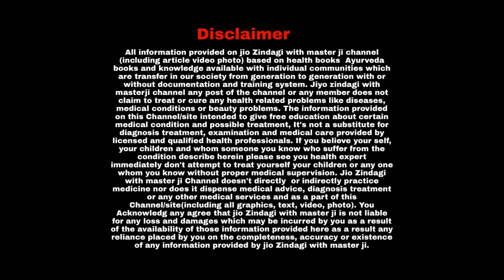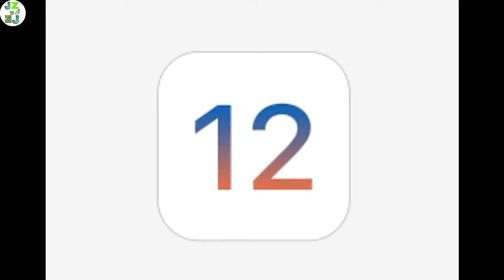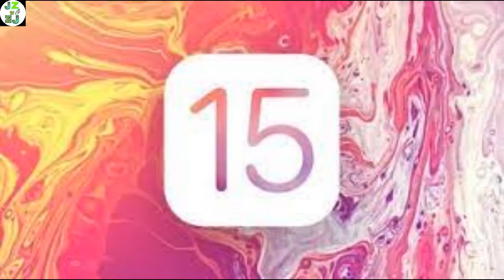20 तरीके नपुंसकता, धातु रोग, शीघ्रपतन, के इलाज के लिए I Man Sex Problems I Premature Ejaculation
20 तरीके नपुंसकता, धातु रोग, शीघ्रपतन, के इलाज के लिए I Man Sex Problems I Premature Ejaculation

About Video :

पुरुषों की सेक्स समस्याओं (Men’s Sex Problems) का समाधान करना बहुत जरूरी है। क्योंकि इसका प्रभाव निजी जीवन को खंडहर बनाने का काम करता है।

इसलिए हमें हेल्दी सेक्स लाइफ (Healthy Sex Life) की आदत डालनी चाहिए। जो लोग ऐसा नहीं करते उनको कुछ परेशानियों से गुजरना पड़ता है।

कई लोग शर्मिंदगी के कारण सेक्सोलॉजिस्ट (Sexologist) से नहीं मिलते। इसलिए हम कुछ ऐसी जानकारी देने जा रहे हैं जिससे आप बिना डॉक्टर से मिले ही अपनी सेक्स समस्या का समाधान (Home Remedies For Sexual Problems) कर सकते हैं।

It is very important to solve the sex problems of men. Because its effect works to ruin personal life.

That's why we should make a habit of healthy sex life. Those who do not do this have to go through some troubles.

Many people do not see a sexologist because of embarrassment. That's why we are going to give some such information by which you can solve your sex problem without consulting a doctor (Home Remedies For Sexual Problems).